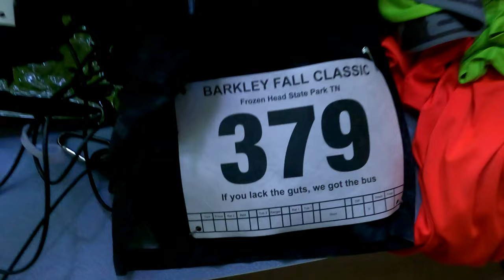Barkley Fall Classic 2022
Photo Credit Jenny El Tee and Misty Dawn
Stupid Ideas Myself
Encouragement of said ideas Eric Swanson and all